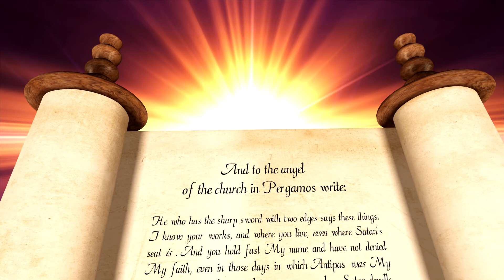Alleluia Alleluia Alleluia Ippothu Por Mudinthathe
1. அல்லேலூயா! அல்லேலூயா!அல்லேலூயா!
இப்போது போர் முடிந்ததே;
சிறந்த வெற்றி ஆயிற்றே;
கெம்பீர ஸ்துதி செய்வோமே.
அல்லேலூயா!

2. கொடூர சாவை மேற்கொண்டார்;
பாதாள சேனையை வென்றார்;
நம் ஸ்தோத்திரப் பாட்டைப் பெறுவார்.
அல்லேலூயா!

3. இந்நாள் எழுந்த வேந்தரே,
என்றைக்கும் அரசாள்வீரே;
களித்து ஆர்ப்பரிப்போமே!
அல்லேலூயா!

4. எல்லாரும் உம்மைப் போற்ற நீர்
மரித்துயிர்த்திருக்கிறீர்;
சாகாத ஜீவன் அருள்வீர்.
அல்லேலூயா!